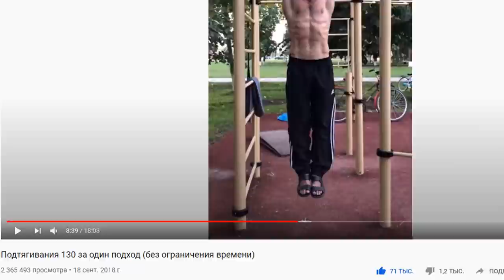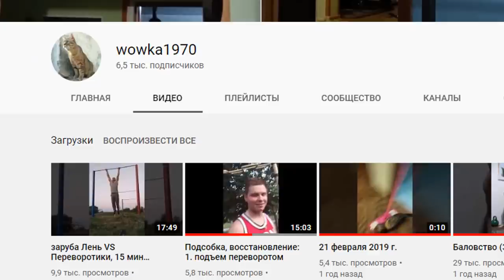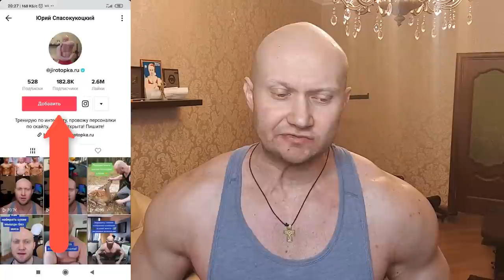Он сделал 130 строгих подтягиваний на турнике за 1 подход! Владимира Хамидов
Он подтянулся на турнике 130 раз и отжался 313 раз на брусьях за 1 подход! Рекорд в подтягиваниях на количество за один подход и отжиманий на брусьях а также подемы переворотом - все это делает один невероятный народный чемпион! Канал Владимира Хамидова
Раз в месяц я провожу Жиротопку Это онлайн фитнес марафон в котором даю программу на массу или на сушку, план питания на месяц, кардиоплан, мотивирую, есть чат поддержки в вотсап! Есть возможность полностью индивидуального ВЕДЕНИЯ по интернету
Также я сейчас провожу персональные тренировки по скайпу в режиме реального времени (всю тренировку с Вами)! Это очень мотивирует! Могу одновременно тренировать 2-3 человека и стоимость тоже делится на 2-3 раза! Пример персональной тренировки по скайпу